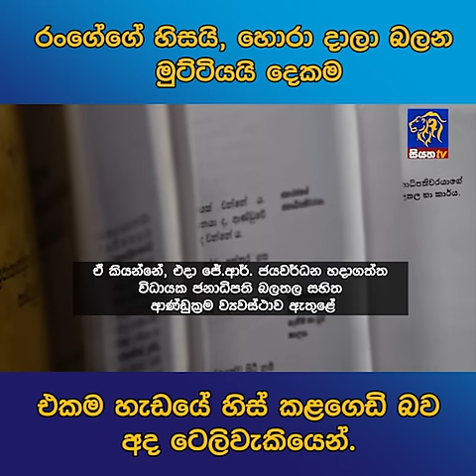රංගේගේ හිසයි, හොරා දාලා බලන මුට්ටියයි දෙකම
රංගේගේ හිසයි, හොරා දාලා බලන මුට්ටියයි දෙකම එකම හැඩයේ හිස් කළගෙඩි බව අද ටෙලිවැකියෙන්